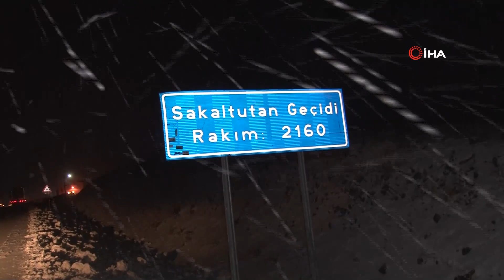Erzincan'da Ulaşıma Kar ve Tipi Engeli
Erzincan'da etkili olan kar yağışı ve tipi nedeniyle Sakaltutan Geçidi'nde ulaşımda aksamalar yaşandı.

Erzincan'da gece saatlerinde etkili olan yağmur yerini yükseklerde kar yağışına bıraktı. Erzincan-Sivas karayolundaki Sakaltutan Geçidi'nde kar yağışı ve tipiye hazırlıksız yakalanan sürücüler zor anlar yaşadı. Birçok araç sürücüsü kaygan yolda ilerleyemeyip yol kenarında saatlerde beklemek zorunda kaldı. Yaşanan kazalarda araçların trafiği engellememesi için karayolları ekipleri iş makineleri ile sürücülere destek verdi. Karayolları ekipleri, kar küreyiciler ile yolları kardan temizleyip tuzlama çalışması yaparak trafiğe açık tutmaya çalışıyor. Polis ekipleri ise hazırlıksız yakalanan sürücüleri kar ve tipi konusunda durdurup uyardı.
Refahiye’de kar kalınlığı 20 santimetreye ulaştı
Erzincan’ın Refahiye ilçesinde yoğun kar yağışı etkili oldu. Kar kalınlığının 20 santimetreye ulaştığı ilçede çok sayıda köy yolu ulaşıma kapandı. Sivas istikametinden Erzincan’a gitmek isteyen çok sayıda araç sürücüsü dinlenme tesislerinde kar yağışı dininceye kadar mola vermek zorunda kaldı.
Kar, traktör sürücülerinin yüzünü güldürdü
Öte yandan yoğun kar yağışı Erzincan’ın Refahiye ilçesinde traktör sürücülerinin yüzünü güldürdü. Sakaltutan ve Kızıldağ Geçidi'nde kar yağışı nedeniyle yolda ilerlemekte zorluk çeken araçlar belirli bir ücret karşılığı ile traktörle çekildi. Traktör sürücüsü Emin Daşdemir, “Yolda kalan ağır tonajlı araçları traktörlerle çekiyoruz. 3-4 kilometrelik mesafeye 200 TL civarında para alıyoruz. Kar yağışı bizim yüzümüzü güldürdü. Para kazanıyoruz.” dedi.